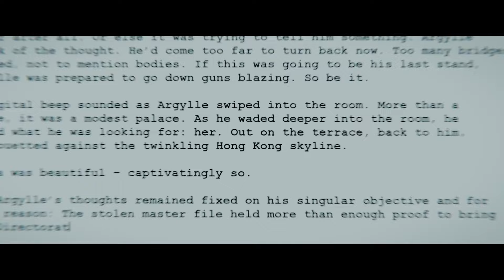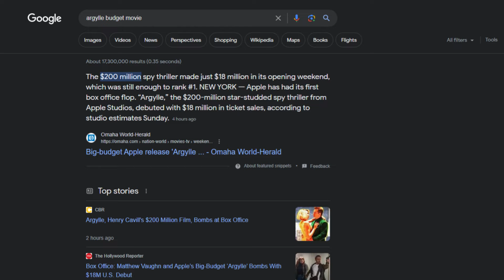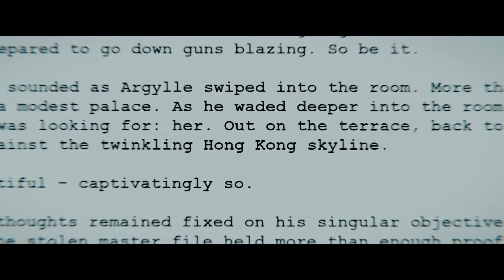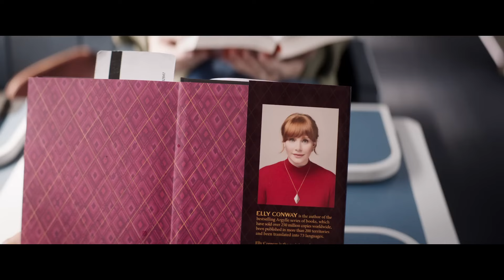Dumb Fun | An Argylle Review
Argylle is the definition of dumb fun. Although, that still doesn't save it from being a complete mess...

Argylle and all related elements belong to Apple Studios.